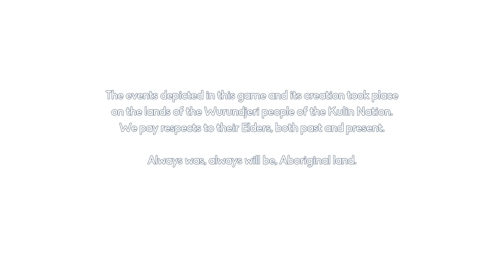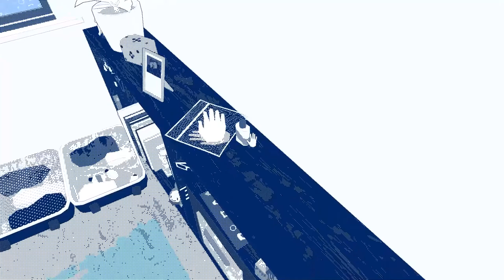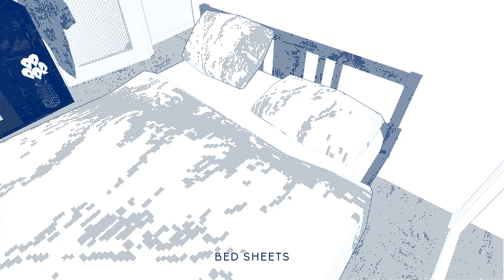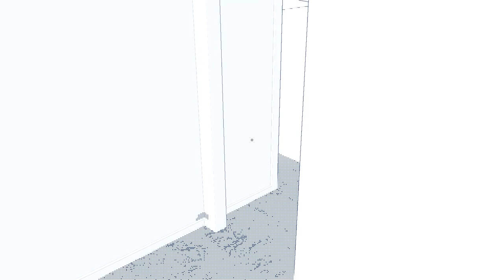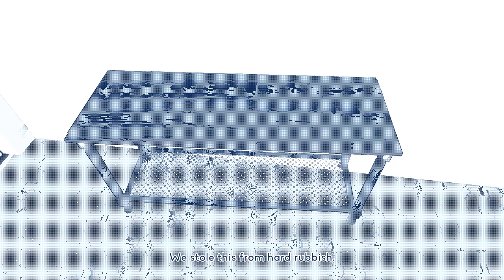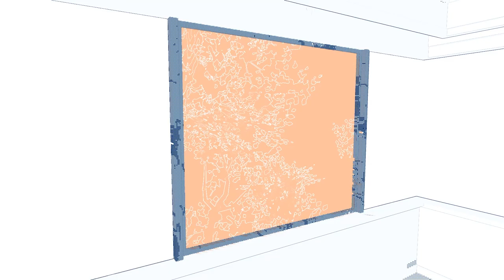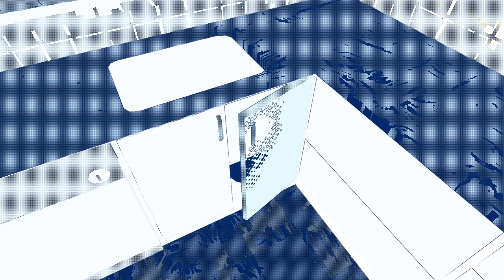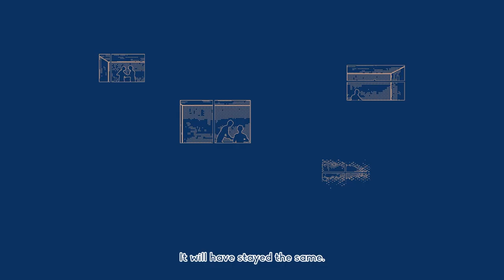APARTMENT - Reminiscing memories in this Visual Novel | Bite Size Bits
You’re invited to my place~
When all this began, I left my home and most of my belongings behind.
My apartment, recreated from memory.